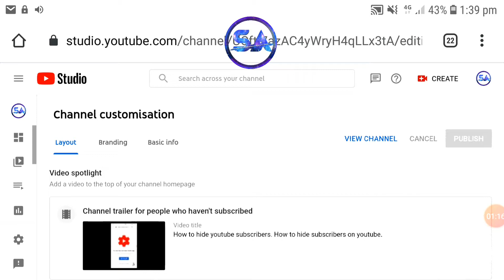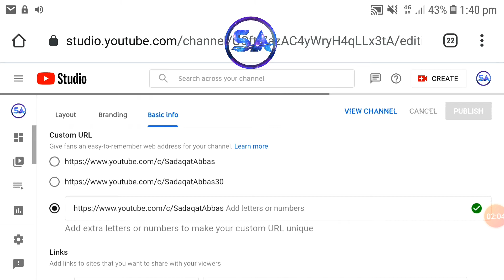How to create custom url for your channel. How to make a youtube custom url. Create custom url link.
In this video I will tell you how to create custom url for your youtube channel.